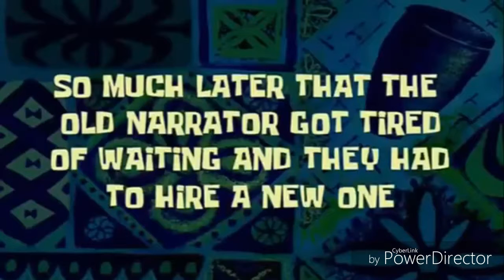Expression Mode ni Jabba